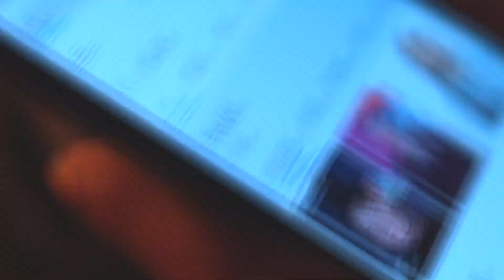MaddIX - "Safe" (Official Music Video) (Shot